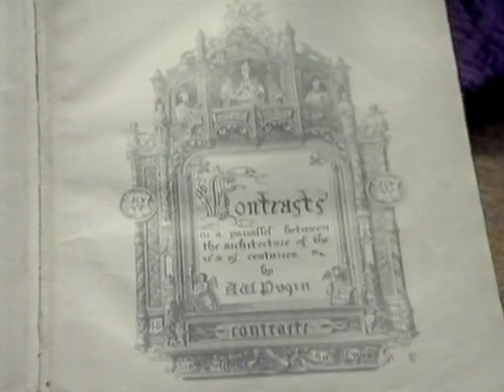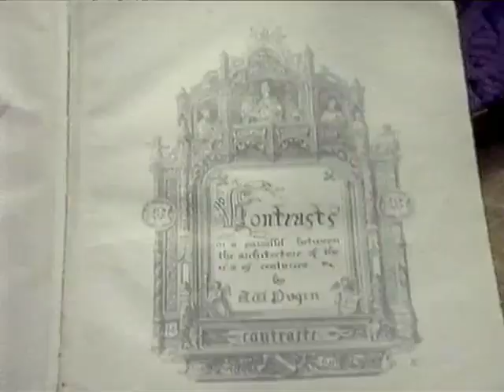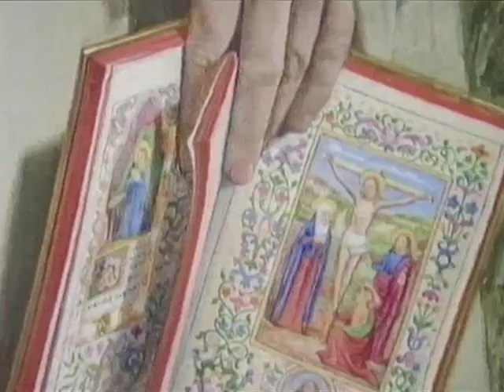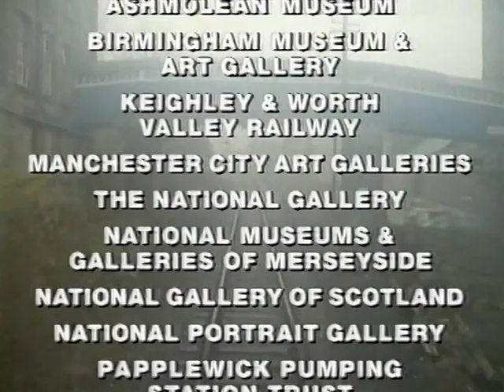A History of British Art, episode 5: All Change.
Six-part series tracing the history of British art from 1066 to the modern day, written and presented by Andrew Graham-Dixon (BBC, 1996).
Part 5: All Change.
Exploring the ambivalent attitude of 19th century artists to social change in Britain.
[Some soundtrack music replaced to avoid geo-restriction - no commentary lost]